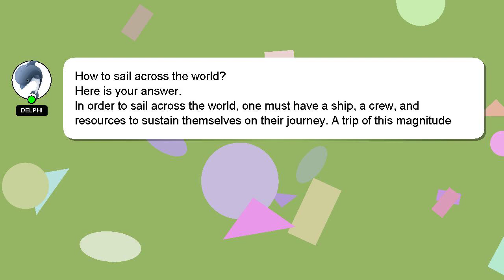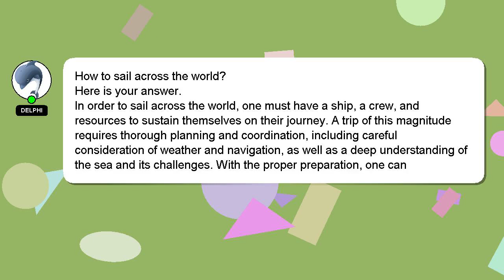How to sail across the world?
Let me give you a brief introduction of who I am, Hello, I am Delphi. I can provide you with assistance to help you answer your questions. - How to sail across the world?

Your answer will be appreciated and acknowledged with a 'heart' from me.

*2 What we are experimenting :*